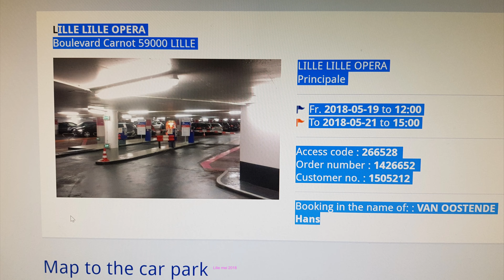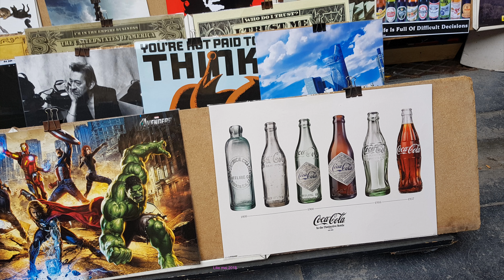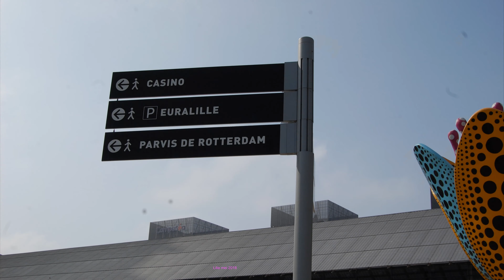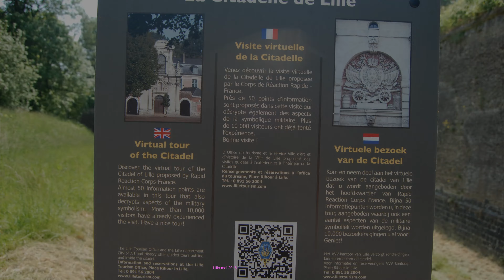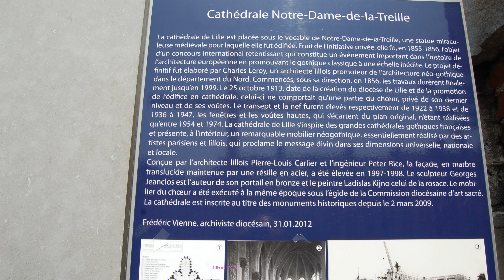Lille mei 2018 SnapSots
Rijsel[1] (vroeger en ook nu soms nog wel Rijssel[2], Frans: Lille[3]) is een stad in Noord-Frankrijk nabij de grens met België aan de rivier de Deule. Het is de hoofdstad zowel van Frans-Vlaanderen en van het Noorderdepartement, als van de regio Hauts-de-France.[4]

De stad zelf telde 226.827 inwoners in 2009 en 232.440 inwoners in 2016,[5] maar vormt samen met steden als Roubaix, Villeneuve-d'Ascq en Tourcoing een van de vier grootste agglomeraties van Frankrijk, de Europese metropool Rijsel met 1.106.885 inwoners in 2007[6] en 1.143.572 inwoners in 2016.[7] Rijsel Lille ligt 25 km ten zuidwesten van de Belgische stad Kortrijk, waarmee het een transnationaal Eurodistrict vormt: de Frans-Belgische Eurometropool Rijsel-Kortrijk-Doornik. Op die manier is Rijsel, in bredere zin, met ook de omgeving van Kortrijk en Moeskroen in België, het centrum van een dichtbevolkte regio met circa 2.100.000 inwoners.[8]

Rijsel heeft vanouds belangrijke industrie (textiel) en is een universiteitsstad met een regionale functie, met name met de Universiteit van Rijsel en de Katholieke Universiteit Rijsel.